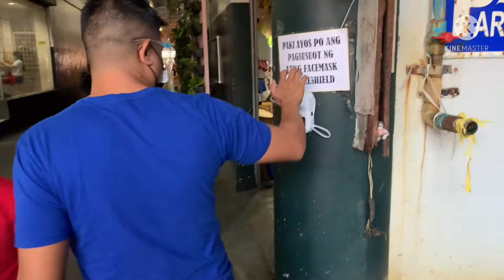Kilawin dilis (Twakang o Kwakang) Libertad Public Market Pasay City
Master Chef Emerson kilawin dilis.

Libertad Pasay City Public Market.